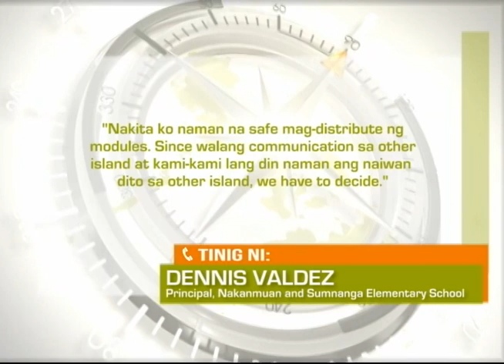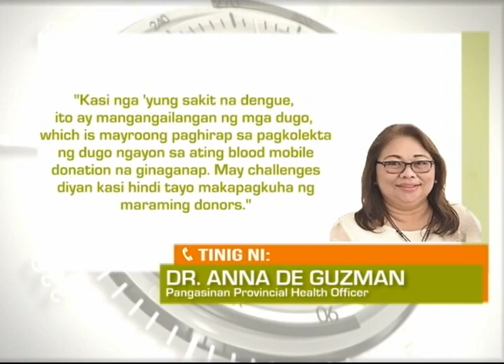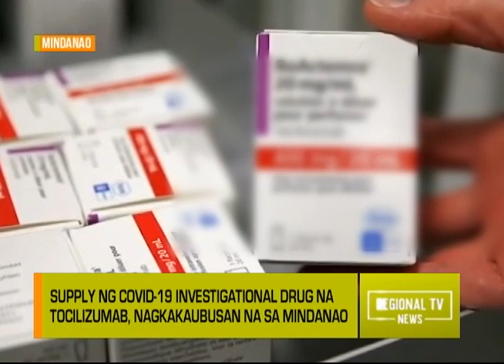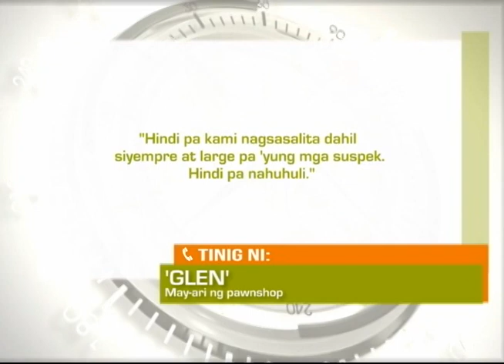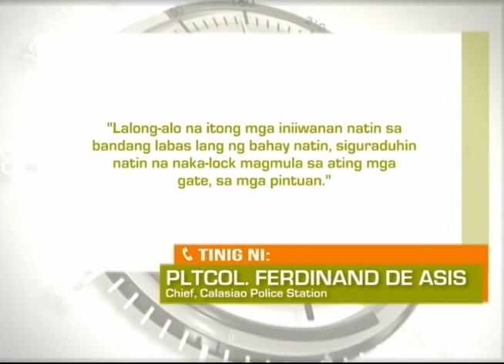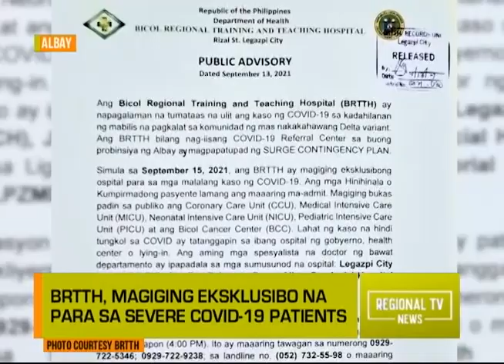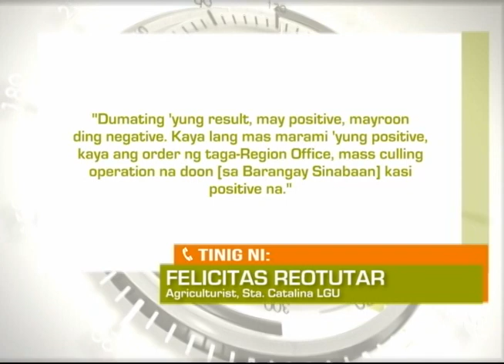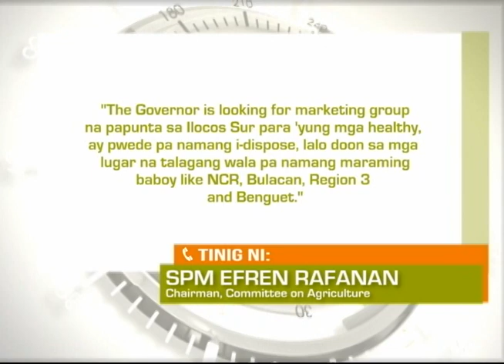Regional TV News: September 15, 2021